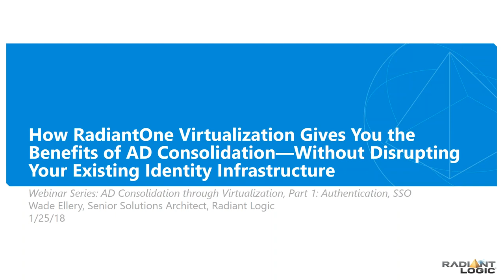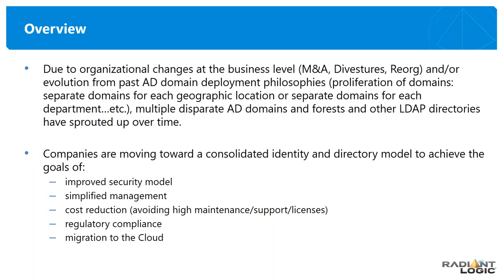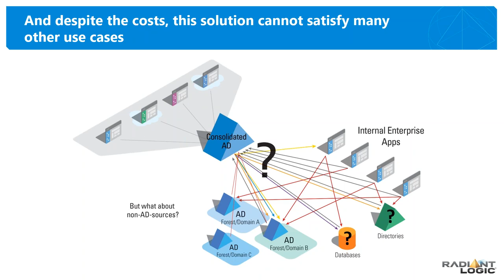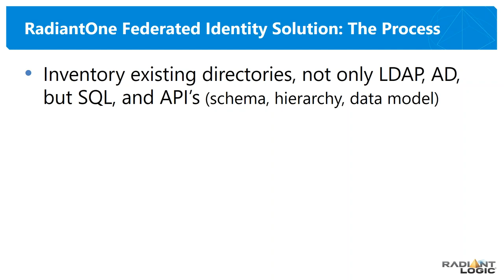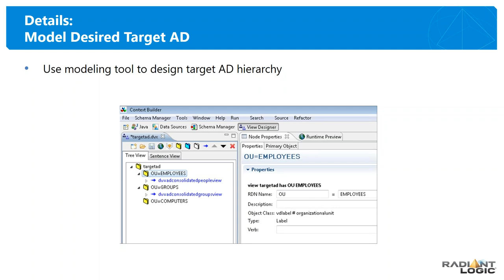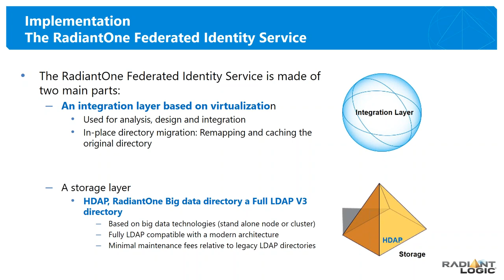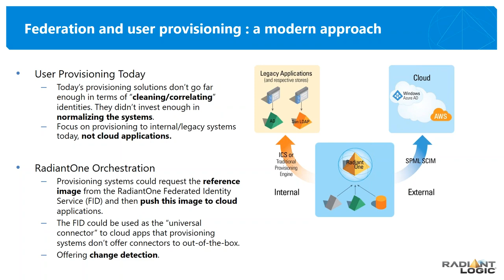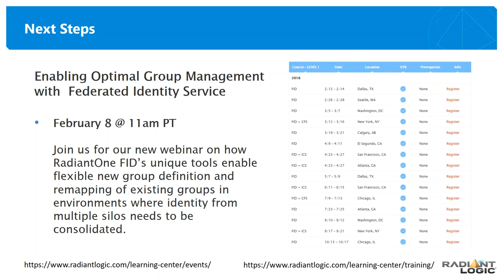Radiant Logic Webinar: AD Consolidation Through Virtualization, Part 1: Authentication, SSO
How RadiantOne Virtualization Gives You the Benefits of AD Consolidation—Without Disrupting Your Existing Identity Infrastructure